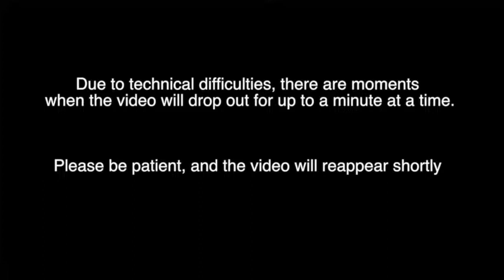Class 11: Heart Teachings of Mahayana - Yoga of Skilful Fabrication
Heart Teachings of Mahayana and the Sadhana of Samantabhadra
With Tarchin Hearn
Class11: Yoga of Skilful Fabrication

These teachings were given by Tarchin Hearn between the 4th-23rd of March 2019 at Orgyen Hermitage in the Bay Of Plenty New Zealand.
May they be of benefit to all.